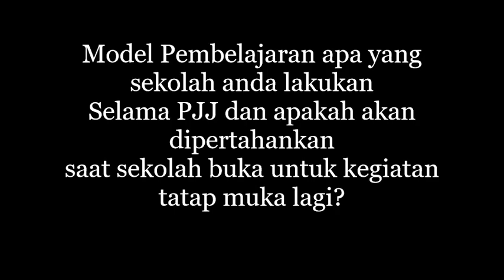TRANSFORMASI SEKOLAH SELAMA PANDEMI: BELAJAR DARI GURU-GURU INOVATIF DAN KREATIF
Siapa bilang PJJ gagal? Apakah benar PJJ membuat anak stress, berpotensi "learning loss",  terjadi kesenjangan capaian belajar, ketidakoptimalan pertumbuhan, dan munculnya kekeraran seperti yang disampaikan oleh Kemendikbud?

Video ini berisi kisah sukses para pendidik dalam menjalankan Pembelajaran Jarak Jauh (PJJ) menggunakan konsep pembelajaran berbasis proyek.